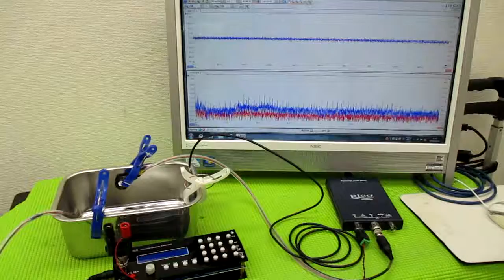メガヘルツの超音波発振制御技術 ultrasonic-labo